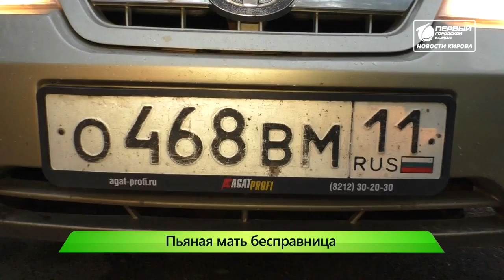”Место происшествия” выпуск 05.07.2019